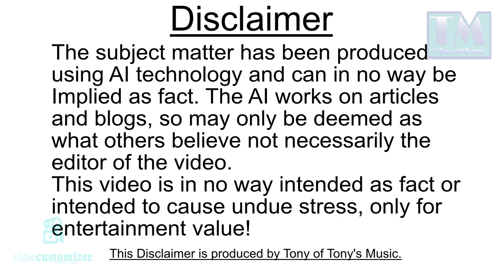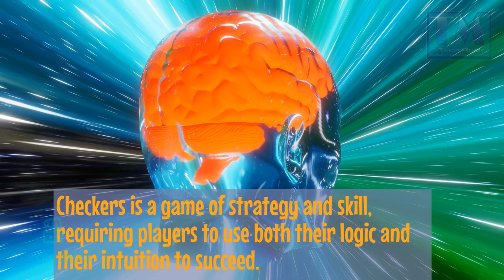Board Games Part 3 Checkers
This is part 3 of board games about Checkers also known in the UK as Draughts!